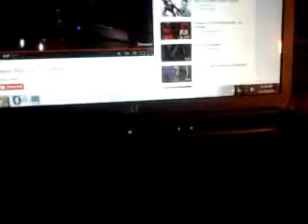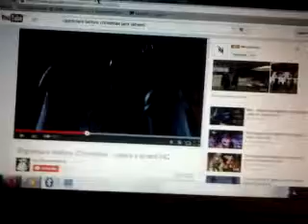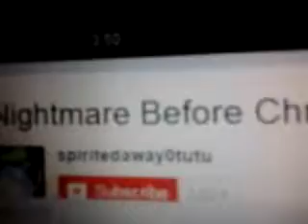October 31, 2014 11:48 PM